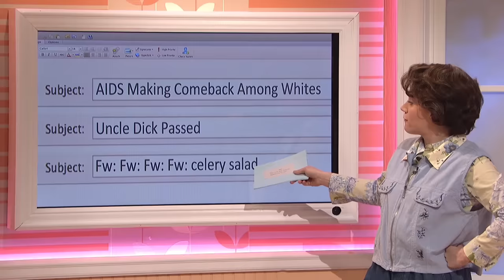Mother's Day Game Show - SNL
Joanne Pendak (Kate McKinnon) hosts this game show where she questions her kids (Brooks Wheelan, Kyle Mooney, Charlize Theron) about her life. Mom's neighbor Linda (Aidy Bryant) is the judge and Dad (Bobby Moynihan) appears briefly. [Season 39, 2014]